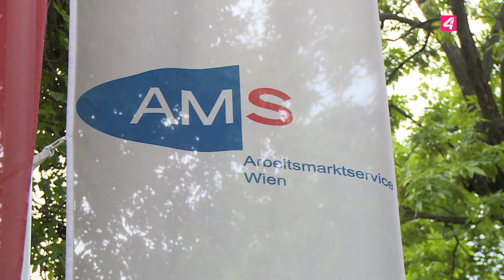Karriere bei Eltz: Vom Koch 👨‍🍳 in die 🦷-Medizin 👨‍⚕️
Das Eltz Institut in Wien ist führend im Bereich Zahnregulierung und immer auf der Suche nach motivierten Mitarbeitern!